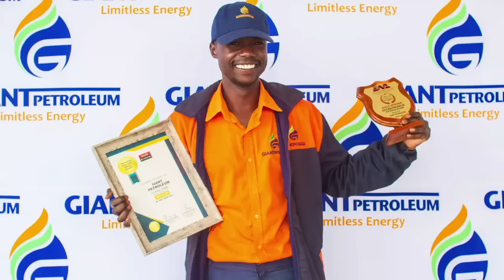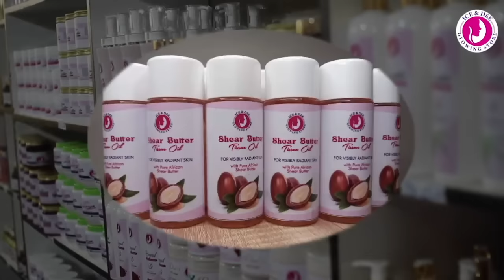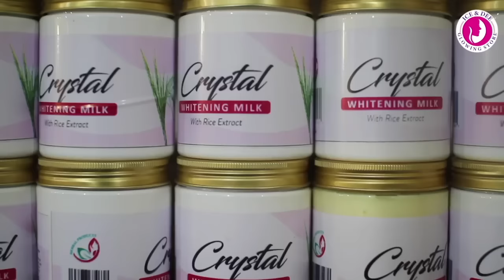EP3 - Trending Stories - Sulu Chimbetu, Sir Wicknell, and more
Trending stories discussion with Yah yah Good Vibes and Ollah 7